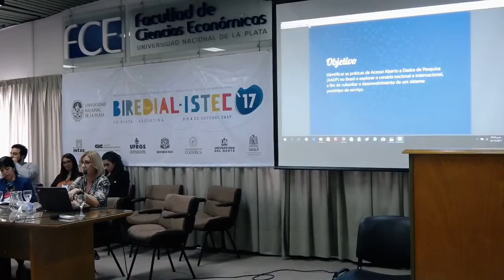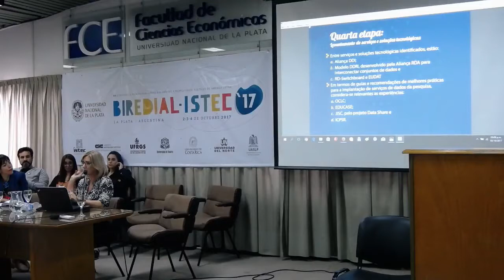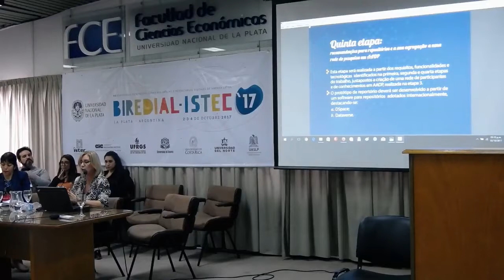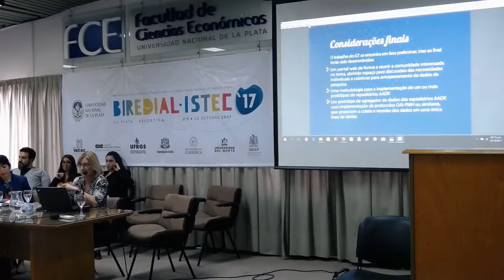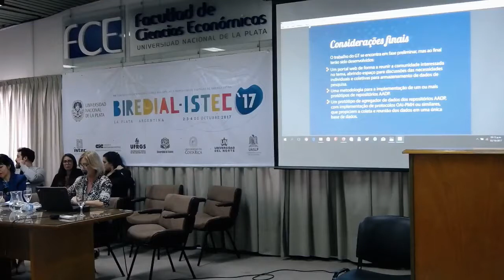Ponencia: Proposta de criação de uma Rede de Dados Abertos da Pesquisa Brasileira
Autores: Caterina Groposo Pavão, Rafael Port da Rocha, Rene Faustino Gabriel Junior, Sônia Elisa Caregnato (Universidade Federal do Rio Grande do Sul).
Resumen: Aborda os dados de pesquisa resultantes de investigações realizadas em instituições de ensino e pesquisa brasileiras e a necessidade de torná-los públicos, por meio do acesso aberto em repositórios, a fim de validar os resultados obtidos e publicados, como também para impulsionar novas pesquisas e socializar o conhecimento. Tem como objetivo explorar o cenário nacional e internacional e apresentar o planejamento de uma investigação que busca uma solução tecnológica para efetivar o acesso aberto a dados de pesquisa (AADP) dentro de uma perspectiva nacional. Propõe uma metodologia dividida em cinco etapas: identificação de práticas de AADP em instituições brasileiras; mapeamento dos usuários de AADP e suas necessidades; proposta de um portal web para reunir a comunidade nacional em AADP; levantamento dos serviços e soluções tecnológicas para o compartilhamento de dados de pesquisa existentes no cenário internacional; proposição de recomendações para o apoio a criação de repositórios de dados de pesquisa em instituições nacionais e a sua agregação a uma rede de pesquisa em AADP. Como resultado, traz iniciativas e estratégias internacionais para levar a cabo a criação de repositórios de dados de pesquisa, assim como para criar comunidades de práticas em torno do assunto. Recomenda que a proposta seja constituída de três vertentes, a fim de apoiar a criação de repositórios de dados de pesquisa em instituições nacionais e a sua agregação a uma rede de pesquisa em AADP.